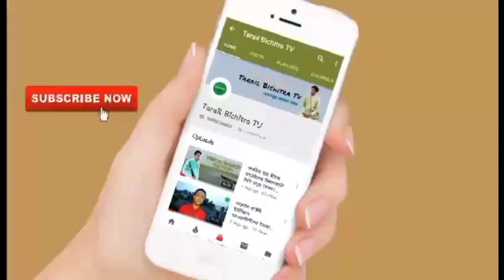তাড়াইলে চেয়ারম্যান মেম্বার গ্রুপের সংঘর্ষ | জাওয়ার ইউনিয়ন নির্বাচনের পর সহিংসতা | Tarail bichitra Tv